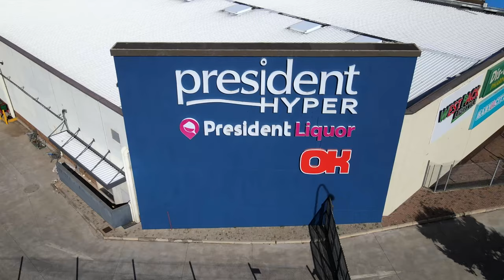Vanderbijlpark 2022 Reel - 4K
A town reel showcasing the beauty of Vanderbijlpark, Emfuleni Local Municipality, Sedibeng District, Gauteng.